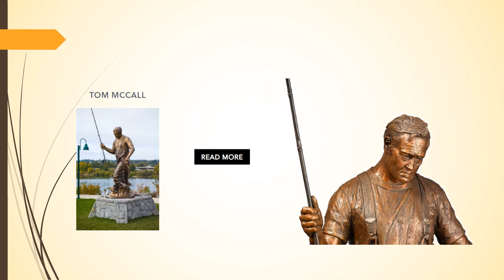Life Size Statues USA Caswell Sculpture Bronze Art Case Studies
Life Size Statues USA | Bronze Sculpture Oregon | Case Studies | Know more about these selected monumental projects that were created by US bronze foundry.